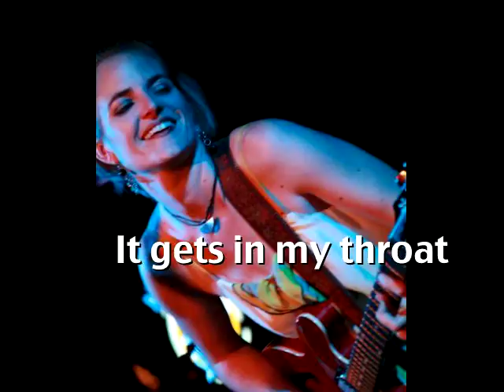Suzanna Choffel "First Breath" Official Lyric Video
From 2006 album Shudders & Rings, on iTunes, Amazon, CD Baby.